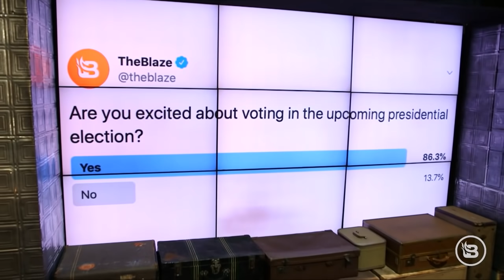Even COVID-19 Can’t Stop the Trump Train | The News & Why It Matters | Ep 634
President Trump spent the weekend at Walter Reed Medical Center and will be released today. Does this prove that COVID-19 is not that bad? As President Trump stayed in the hospital, people were outside the hospital waving flags in support and so he did a last-minute motorcade to show his love to the supporters. Many Leftists personalities and media lost it when Trump decided to leave the hospital. CNN anchor Jake Tapper sent a "stern" message to President Trump and to his followers after the president tested positive for COVID-19. A new national poll — taken after Trump was diagnosed with COVID-19 — shows that Joe Biden was only leading by 2. Can we even trust the polls? Parkland parents use A.I. to bring back their dead son in order to push gun control and get people to vote. If you are trying to buy ammo, you might not be able to get some until 2021.

Get the same nationwide service and support a company that loves America, shares your values, and supports our police. Switching is easy! Keep your phone number, bring your own phone, or buy a new one. And now they have their best offer yet. Get a free month of service OR free phone PLUS free activation with the offer code NEWS.

Have you noticed your hair isn't looking as full as it used to? Yeah, losing your hair is no fun. It’s all online! You just answer a few questions, snap a few pics of your hair and a licensed doctor will review your info and recommend the right hair loss treatment for you.